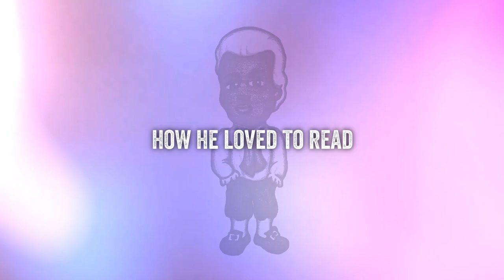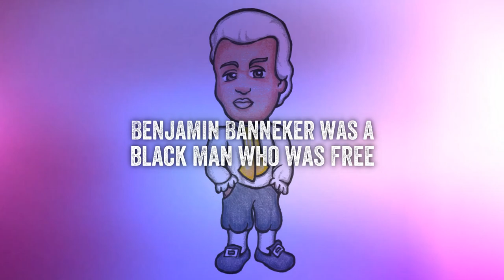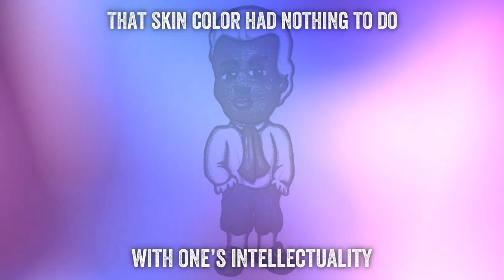Benjamin Banneker Music Lyric Video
This music lyric video tells about the amazing accomplishments of Benjamin Banneker, an educated free Black man in 18th century America.  Through his work and actions he quietly showed the world that skin color did not define a person's abilities. After watching this video ask yourself, does anyone treat you differently for some reason, question your abilities, perhaps even bully you?  What can you do to rise above that, be your best version and affect positive change for others?